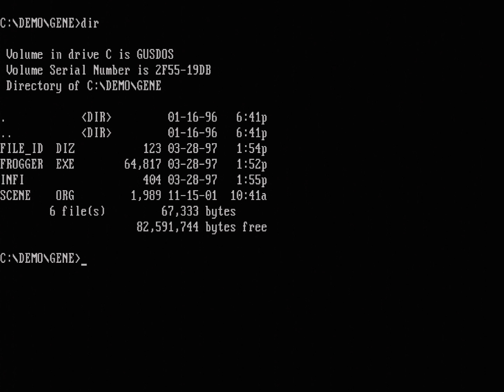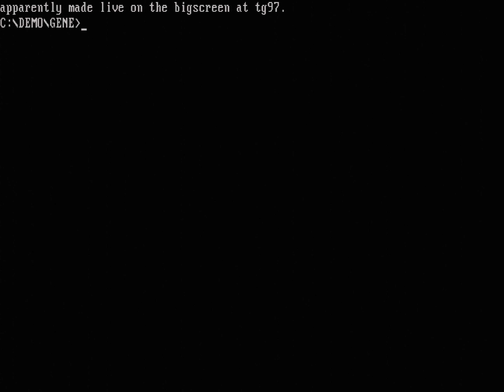fudGe: gene | 64K Intro | 1997 | DOS | 4K | 60FPS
1st at The Gathering 1997. Captured from 200Mhz Pentium, GUS MAX.

_credits:

code       echo/fudGe
graphics   solon/fudGe
music      dune/oranGe

_additional credits:

some of the non-intro-specific code.   craft
cubic tiny xm player                      pascal
pmode/w & pmwlite                         daredevil&tran

Real hardware, no fakez!